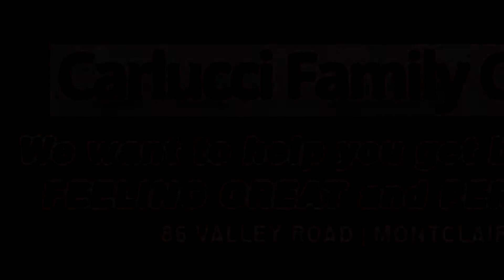NJ Spartans Bowl Game Highlights: Game 1 of 2015 MLF Season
New Jersey Spartans "Highlights from the Game" vs Westchester  (NY) Warriors during Week 1 of the 2015 Major League Football Season. This was the 1st Annual Green, Black, & White BOWL GAME. No. 19 Kenneth Prioleau, No. 13 Rashad Hector and No.66 Greg O'Brien put the scores on the board for the offense. While the Spartans Defense lead by No. 9 Orret McBean, put up points for the defense and caused several turnovers and put big tackles. This contest was recorded on July 19, 2015 at Nat Turner Football Field, Newark, NJ.

The Video was recorded by Thomas Deatly for by the NJ Spartans.